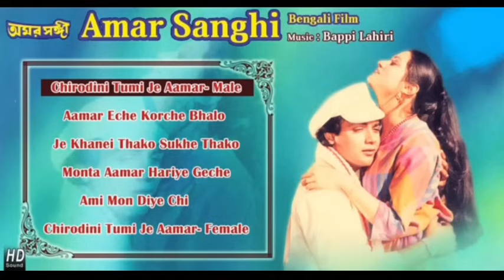Amar Sanghi | Prosenjit Chatterjee and Vijayta Pandit | Jukebox Best Bengali Movie Songs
Amar Sanghi - Bengali Film (Audio Jukebox).

Producer: Dipti Pal

Director: Sujit Guha

Lyrics: Pulak Bandhopadhyay

Songs included in this Jukebox are:

1.Song: Chirodini Tumi Je Aamar - Male (00:00)

2.Song : Aamar Eche Korche Bhalo (07:05)

Songer: Bappi Lahiri & Asha Bhosle

3.Song: Je Khanei Thako Sukhe Thako (13:27) Singer: Asha Bhosle

4.Song: Monta Aamar Hariye Geche (18:39) Singer: Vijayeta Pandit

5.Song: Ami Mon Diye Chi (23:17)